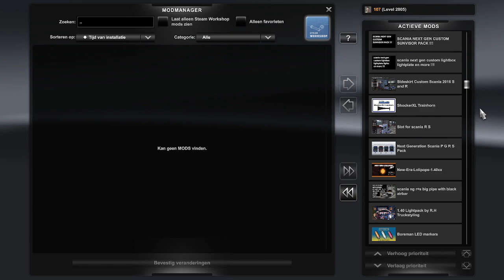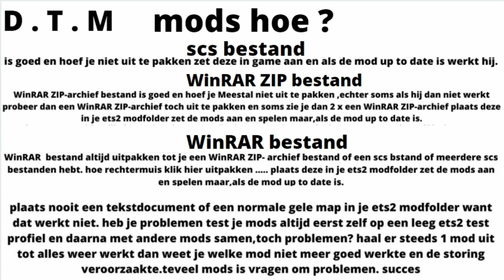ets 2 SCANIA NG S DYAN SALARI ,drive, D.T.M SKINMODS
for more awesome videos
ITS FREE TO SUB / LIKE / SHARE

DISCORD talk, share photos mods 07 06 22

TRUCK SKIN
D.T.M_SKINMODS
DYAN_SALARI_SCANIA_NG_S
WHAT IS IN THE MOD
MY SCANIA NG S HIGHLINE SKIN
ADDONS, LICHTBOX ,LIGHTPLATE, SUNVISOR , BULLBAR
PAINT FILES IN MOD
MD MODDING SIDE SKIRTS
BULLBAR + LIGHTBOX / LIGHTPLATE  FILES
Scania Next Generation S&R Accessories Pack (V. Mourtos Design)
BACKWALL , SIDE SKIRTS

TRAILER SCS

INTERIOR
NEW SCANIA  S / R  NEXT GEN SUPER INTERIOR

FREE SCANIA L6&V8 OPEN PIPE W/ FKM EXHAUST SYSTEM V3.6

FREE SCANIA NG S&R + RJL STREAMLINE, R, R4, T, T4 SUNSHIELD WITH SLOTS V1.1

FREE Scania Next Gen S/R - different color Headlights & Evil eye